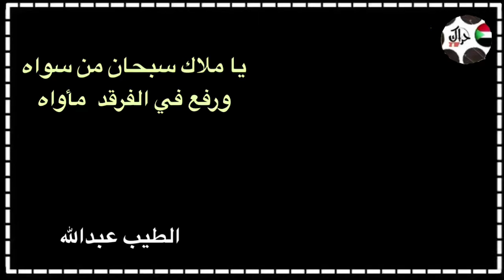يا ملاك سبحان من سواه .. الطيب عبدالله